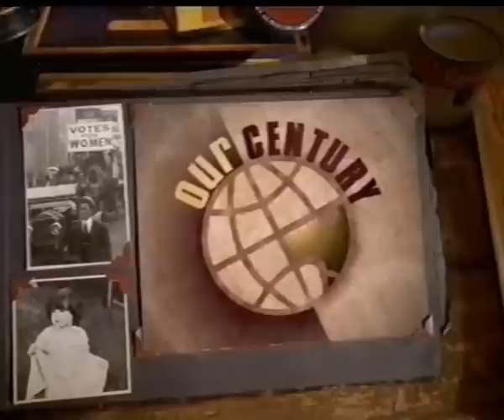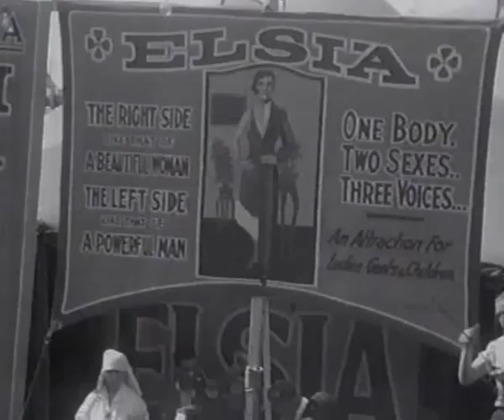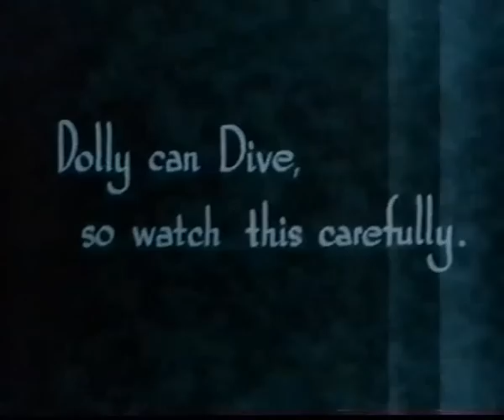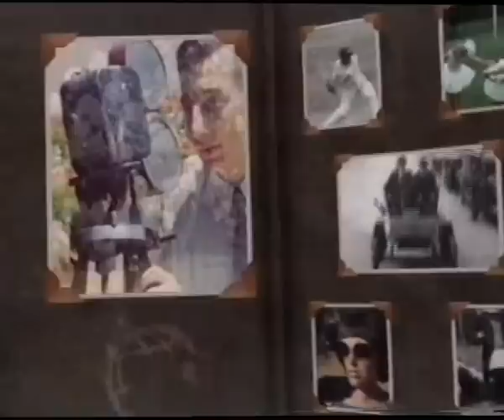We're a Weird Mob - Australians in the 1900's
The first episode of the 1999 TV series Our Century, presented by Ray Martin.In the days before TV, Australians got a lot of their entertainment needs by attending shows & fairs that would travel from town to town.This episode features some of the characters that the public would flock to see that were out of the ordinary & very entertaining.